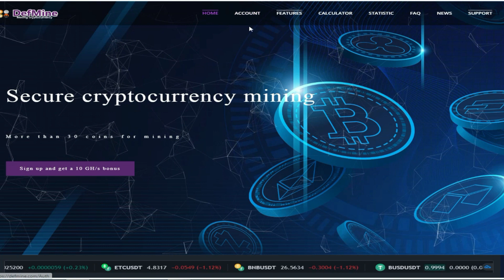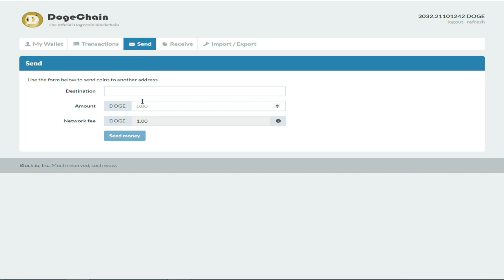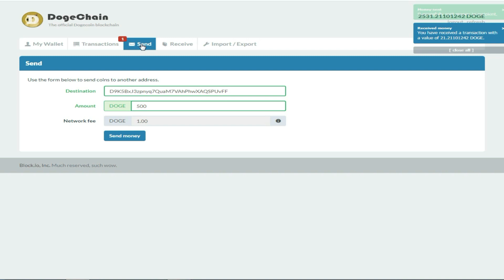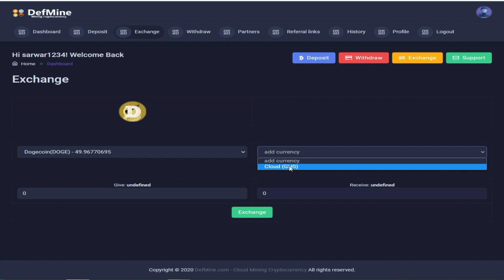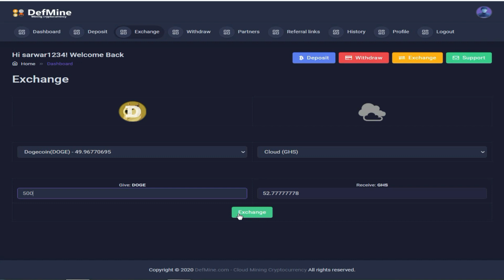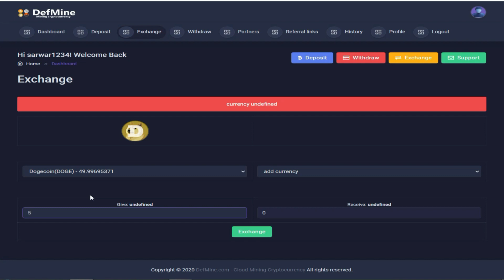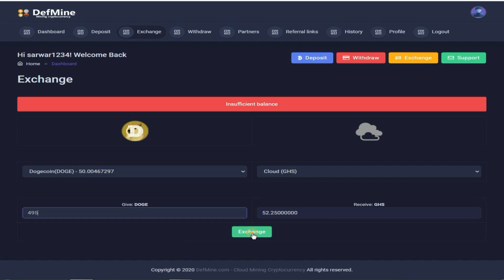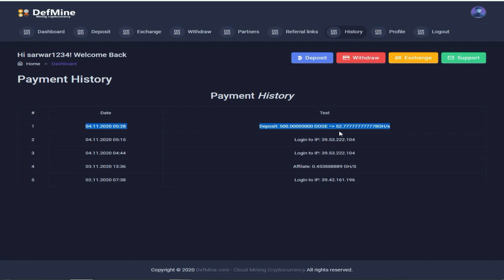Earn Money By Defmine Website | 100% Real New Doge Mining Web | Earn 1000 Doge Daily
dosto aaj apko new doge mining site btao ga jis sey aap daily
500 se 1000 doge coin earn kar sakte ho
new site hai aur kamal ki hai mis mat karna

HashTages
defmine.comweb100%real2020